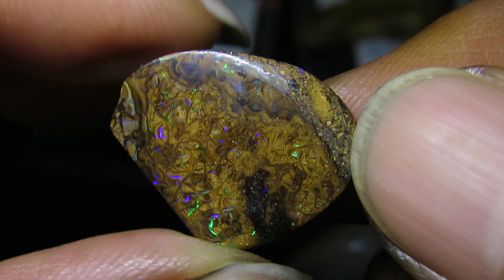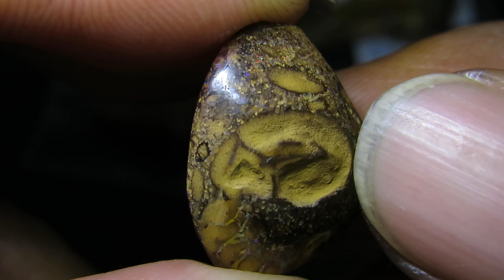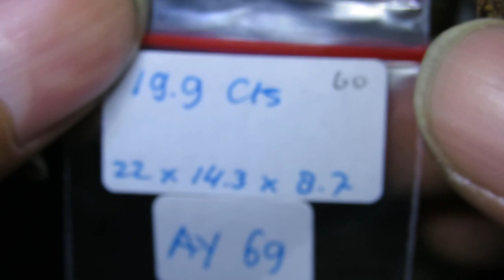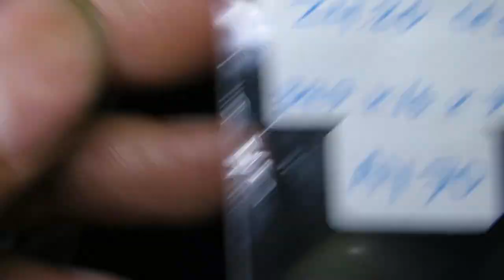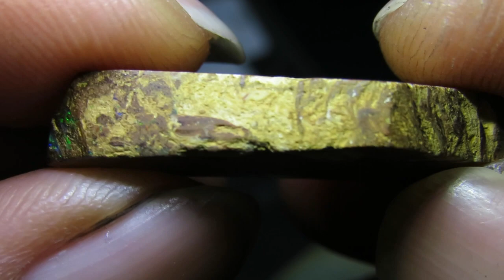AY68-AY70 BAHAN HQ OPAL KALIMAYA AUSTRALIA NATURAL AUSTRALIAN YOWAH KOROIT BOULDER MATRIX ROUGH Asli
- Bahan Opal Australia, origin Yowah.
- Matrix Opal.
- Masih Bahan.

- Photo dan video diambil dengan kamera saku canon ixus 500HS (tanpa diedit).
- Pencahayaan dengan senter led.

Thanks